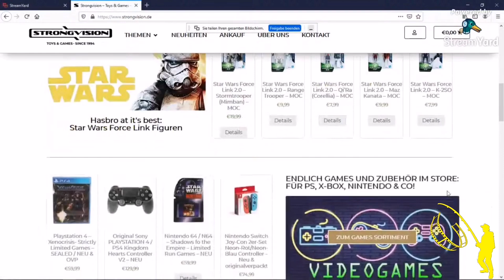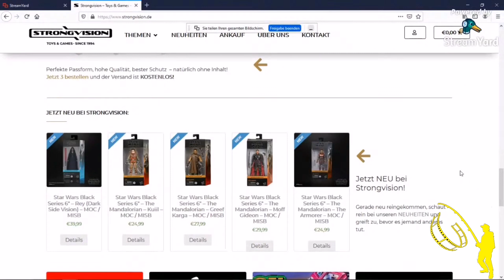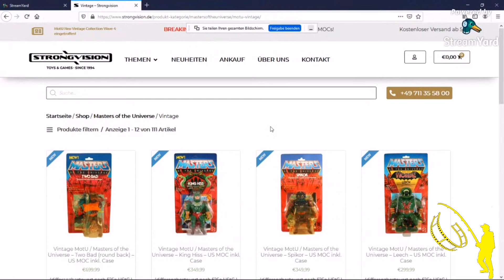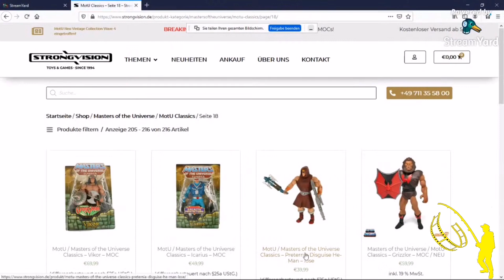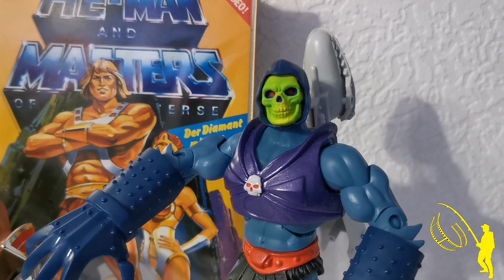Meine MOTU Bestellung bei STRONGVISION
!!! MUHAHAAHAAHA !!!